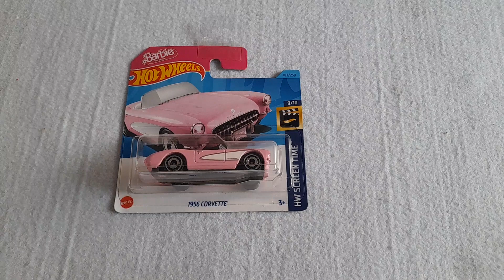Barbie Movie 2023 Hot wheels Corvette